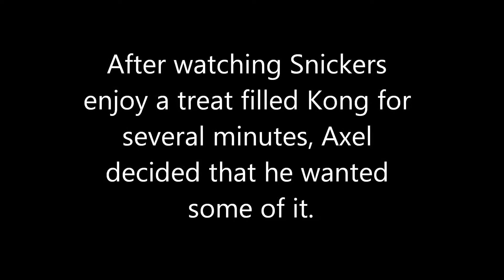Axel and Snickers with a Kong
For those who wanted to see a video of our new puppy, here's a clip showing Axel and Snickers discussing who ought to get to play with a toy.